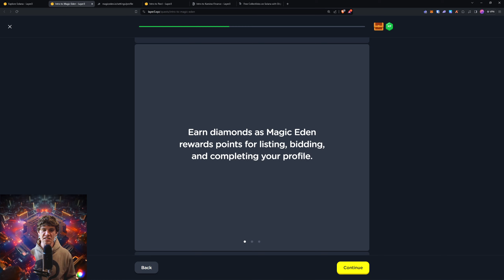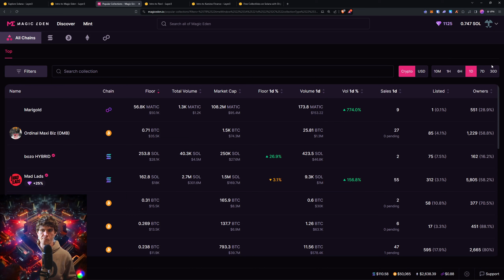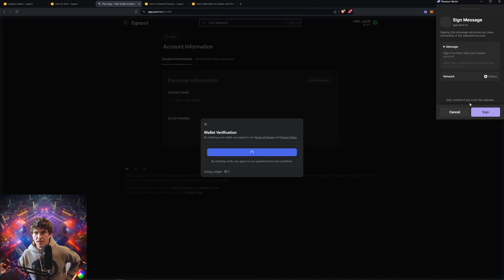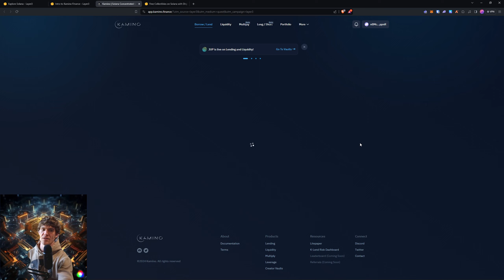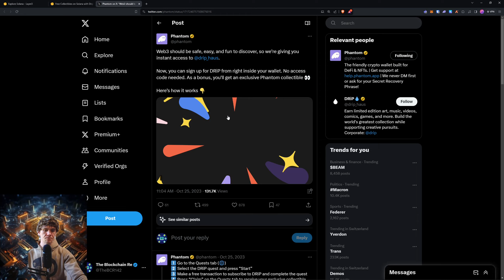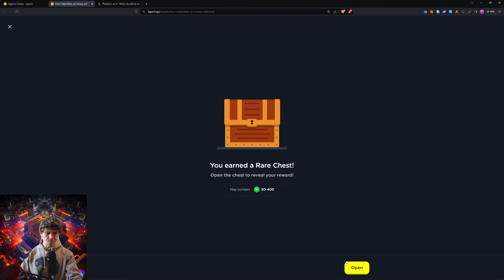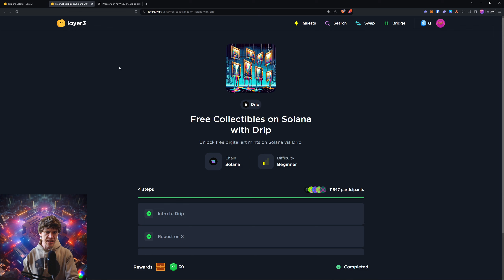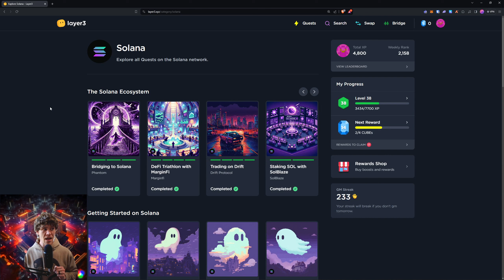Layer3 Quests on Solana: Kamino Finance, Parcl, Magic Eden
In this video we explore the Solana Ecosystem on Layer3! We'll show you different protocols using DeFi and NFTs. Some projects do not have a token yet, so make sure to interact with them often! Enjoy!

Transaction fees for this video: Under $1